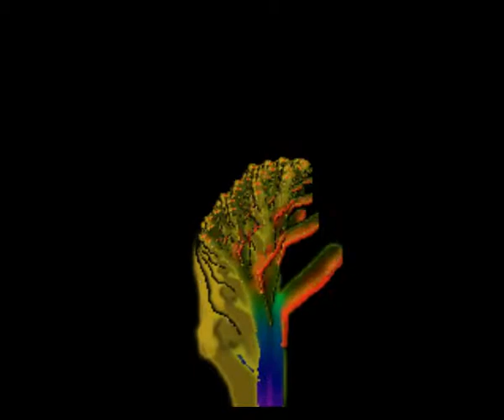arr.W.J.P.Der Frühling(2015)12.04.2015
Created by: Walter J.Pusbach  4/4 Note 57 Takte  90,0 bpm